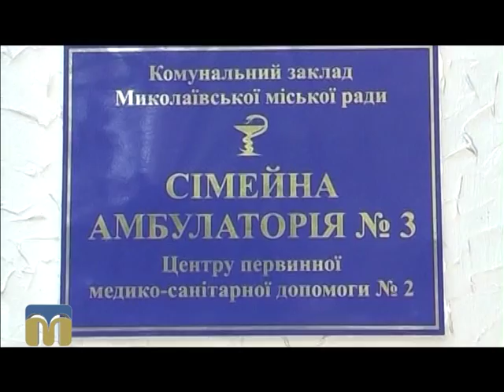Якість життя 27.12.2015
Ведучий - Петро Зайцев.